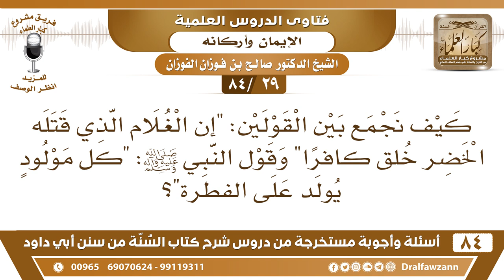[29 /84] كيف نجمع بين قول "إن الغلام الذي قتله الخضر خلق كافرا" وقول ﷺ (كل مولود يولد على الفطرة)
[29 /84] السؤال: كيف نجمع بين القولين: "إن الغلام الذي قتله الخضر خلق كافرا" وقول النبي ﷺ: "كل مولود يولد على الفطرة"؟
 الجواب: هذا تغيرت فطرته، هذا الغلام تغيرت فطرته بعد ولادته فصار كافرا."
السيرة الذاتية :
للاشتراك في قناة الشيخ صالح الفوزان

للاستفسار والإقتراحات والدعم
رئيس الفريق
لمشروع كبار العلماء